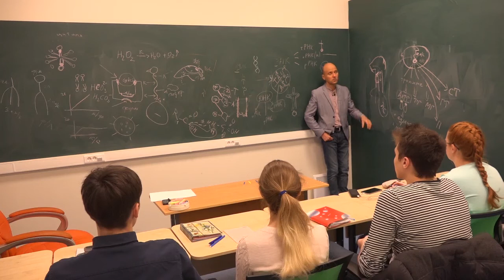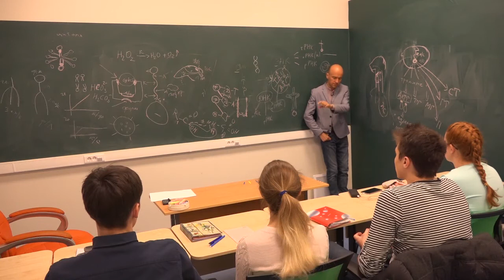3. Химические связи в третичной структуре белка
В третичной структуре появляется глобула. Это значит, что спираль начинает образовывать комок. Кроме пептидных и водородных связей в третичную структуру добавляется ещё три связи, поэтому всего существует пять химических связей.
1. Гидрофобные связи — это связи в водной среде между неполярными участками аминокислот. Они могут связываться в водной среде. Когда образуются гидрофобные связи, аминокислоты сильно прилипают друг к другу, словно капли жира или масла, плавая в воде. Эти связи развиты в тех белках, которые нерастворимы в воде. Например, шелк (белок — фиброин, длинный, нерастворимый в воде). Или, к примеру, кератин (в ногтях), коллаген (в коже).
2. Ионные связи — между электроотрицательными и электроположительными связями аминокислот.
3. Дисульфидные мостики. Они формируются между цистеиновыми радикалами разных аминокислот. Эти мостики содержат серу.